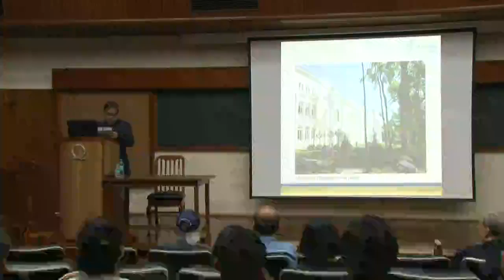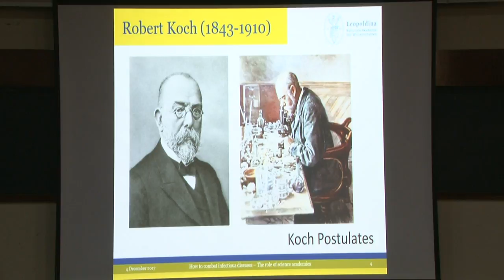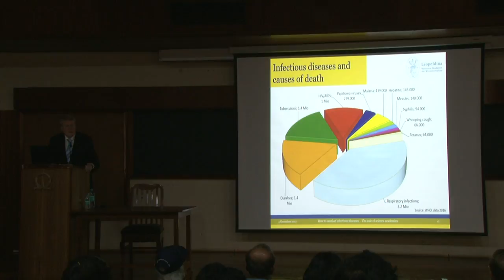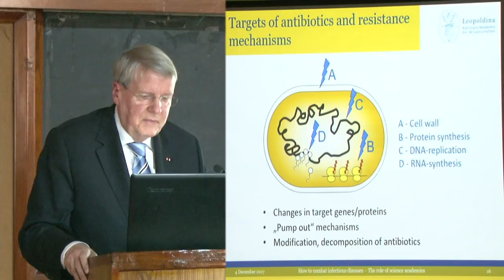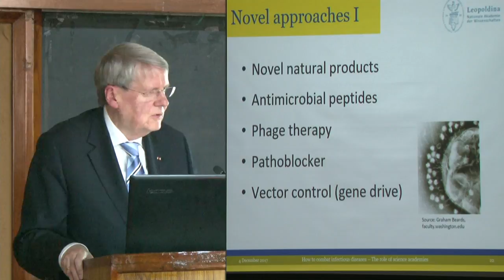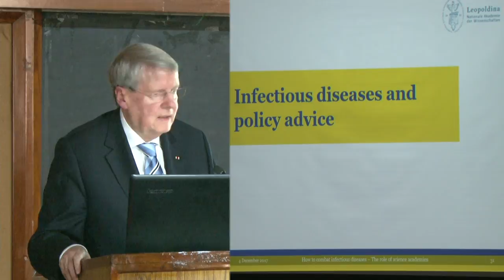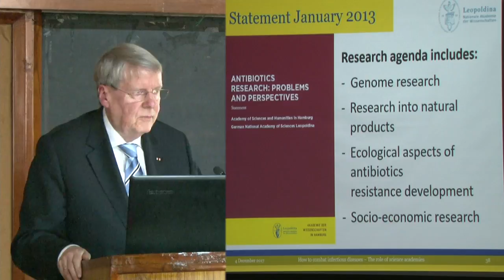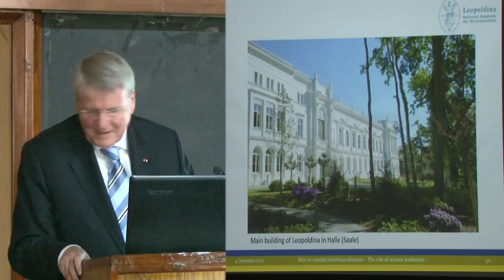How to combat infectious diseases: The role of Science Academies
Academy Public Lecture and INSA – Leopoldina Lecture
The President of the German Academy of Sciences, Leopoldina, Prof. Jörg Hacker, illustrates the role science academies play in initiating and supporting programmes concerning infectious diseases at various levels and promoting a spirit of public discussion.
Faculty Hall, IISc, Bengaluru
4 December 2017